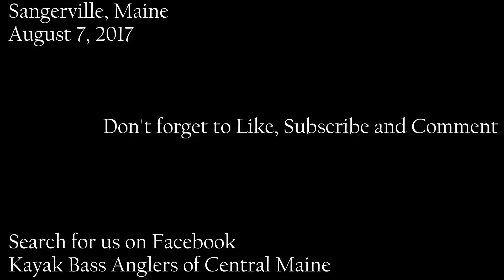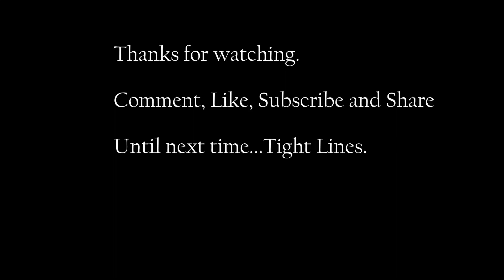Sangerville Maine Kayak Bass Fishing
Check out the Bass from Sangerville Maine in this epic kayak fishing video featuring Bass fishing words of wisdom by Kayak Bass Fishing Fanatic.  Watching this video may help you up your Bass fishing game.